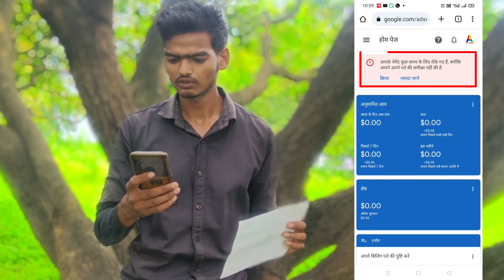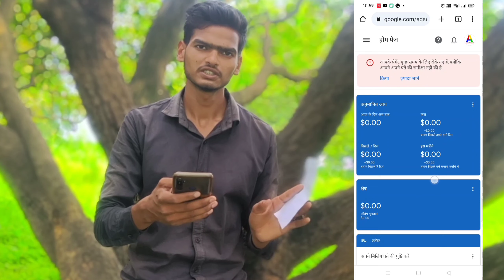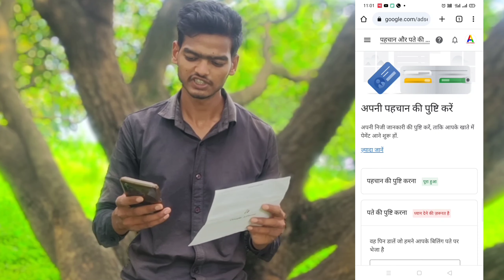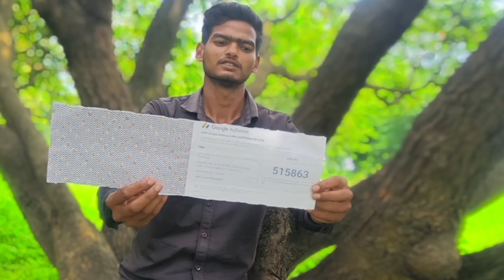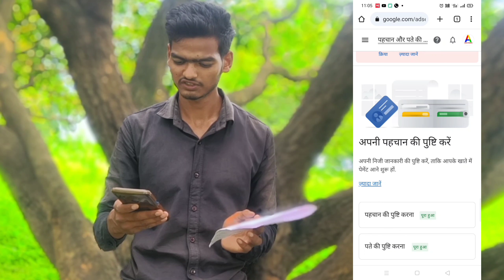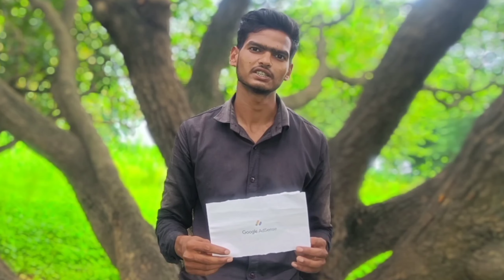🤗Finally Google Adsense PIN Aa Gaya | Ab Aayega Paisa💸 | Google Adsense PIN Kab Aata Hai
About This Video
Hello friends,
इस वीडियो में हमने बताया है Google Adsense Pin कब आता है और कैसे Apply किया जाता है।
             My Instagram ID 👇
Best Product For Youtubers
• Best LED Ring Light
• Best LED Ring Light With 7 Feet Tripod Stand
•Best Wireless Mic ( K8 Microphone )
Google AdSense
Awara Technical ka Google AdSense pin
mobile me google adsense account delete kaise kare
adsense account
adsense account verify kaise kare Awara Technical
2023 mein youtube mein bank kaise jode
adsense account mein bank account kaise jodte